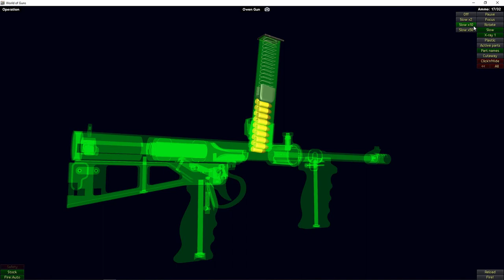How a Owen Gun Works | WW2 SMG | Operation and Field Strip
From Wikipedia, the free encyclopedia: The Owen gun, known officially as the Owen machine carbine, was an Australian sub machine gun designed by Evelyn Owen in 1938. The Owen was the only entirely Australian-designed and constructed service sub machine gun of World War II and was used by the Australian Army from 1942 until 1971.

The first prototype of the Owen gun was developed by Evelyn Owen in 1931, who finalized the design in 1938.[2] Owen submitted the design to the Australian military, but was rejected, as they were waiting for the British Sten to finish development.[3] By May 1940, Owen had enlisted in the Second Australian Imperial Force, and was set to deploy to the Middle East, but after speaking about his design to the manager of a local plant of Lysaght, who had an interest in the design, Owen was transferred to the Central Inventions Board.[2] In June 1941, Owen was discharged from the army and began to manufacture the Owen gun. After conducting tests in September that year, the Owen was found to be more accurate and reliable than competing designs such as the Sten and Thompson.[2]

The Owen went into production at the John Lysaght factories at Port Kembla and Newcastle. Between March 1942 and February 1943, Lysaght's produced 28,000 Owen guns. However, the initial batch of ammunition turned out to be the wrong type and 10,000 guns could not be supplied with ammunition. Once again the government overrode military bureaucracy, and took the ammunition through the final production stages and into the hands of Australian troops, at that time fighting Japanese forces in New Guinea. Approximately 45,000 Owens were produced from 1942 to 1944.[4] Contemporary sources vary as to the cost of production during wartime, with some suggesting that the basic cost was as little as A£8 (US$24); a 1945 issue of Popular Mechanics claimed that the Owen cost US$30 (A£12).[5]
Australian soldiers armed with Owen guns in New Britain, April 1945

The Owen gun proved popular with soldiers in the Pacific.[3] New Zealanders fighting in the Guadalcanal and Solomon Islands campaigns swapped their Thompsons for Owens, as they found Owen guns to be more reliable.[6] During the gun's life, its reliability earned it the nickname "Digger's Darling" by Australian troops,[7] and many of the Australian soldiers who had used the Owen came back to personally thank the Lysaght team as they believed the Owen had saved their lives.[8] General Douglas MacArthur considered equipping American troops in the Pacific with the Owen.[3]

The Owen was later used by Australian troops in the Korean and Vietnam Wars,[3] particularly the scouts in infantry sections. It remained a standard weapon of the Australian Army until 1971,[3] when it was replaced by the F1 submachine gun and, later, the M16.[7]